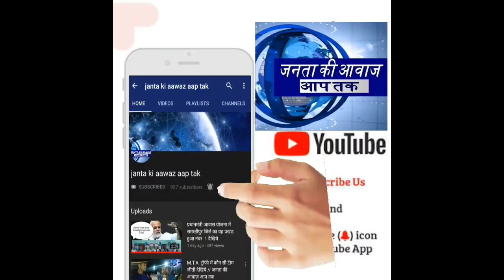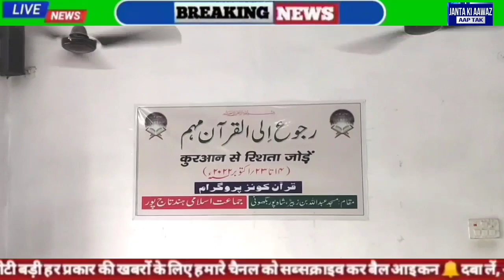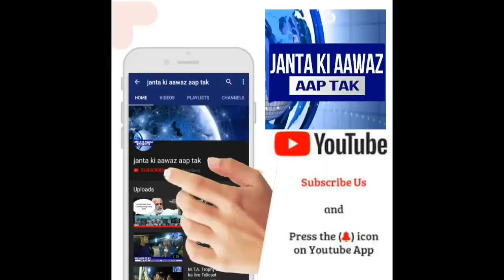21 वी सदी में भी पूर्व मास्टर ने अपने लड़की की ऐसी शादी करके दुनिया को चौकाया,क्या देखा ऐसा निकाह ?